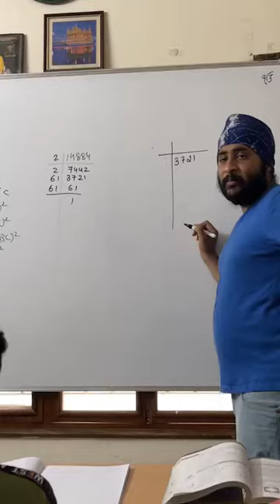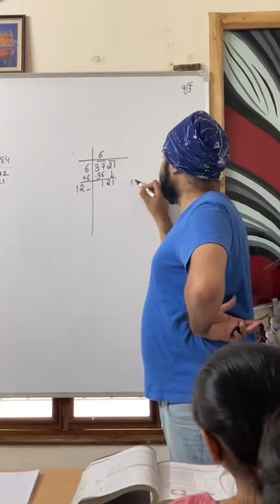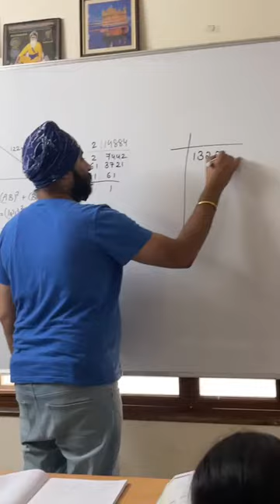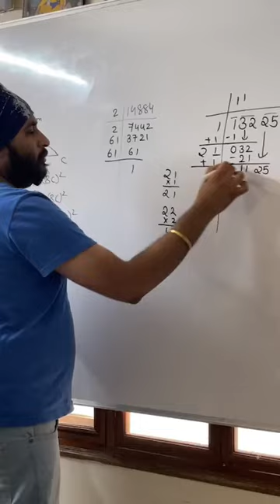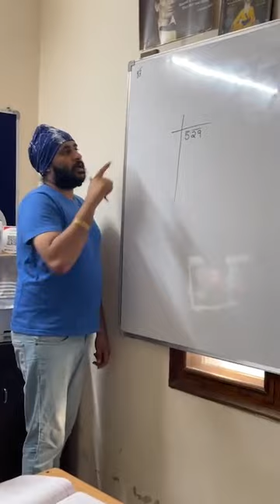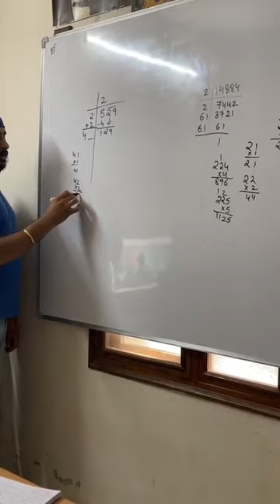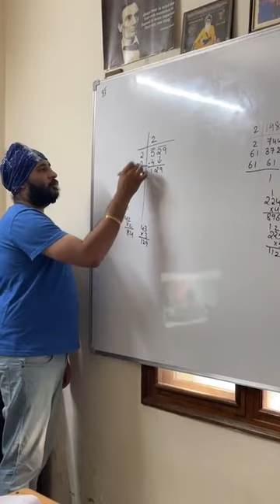Long division method of Square roots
Simple method of finding square roots from long division method.